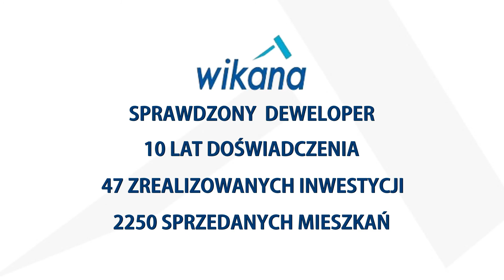Klonowy Park, październik 2016